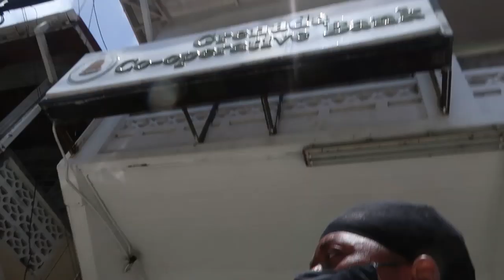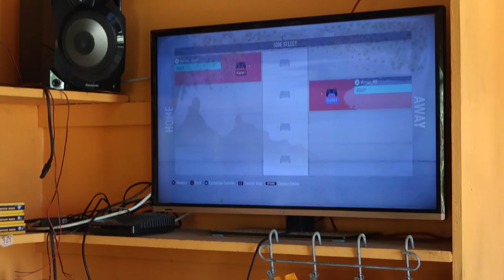I lost my credit card!